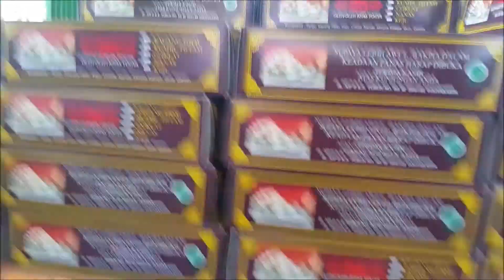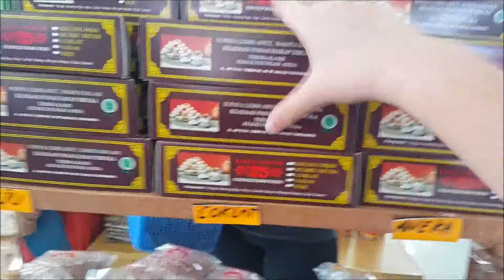Day 1 in Yogyakarta - Kebun Buah Mangunan dan Malioboro + Ada sesuatu untuk kalian yeyyy !!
Oh ya temen-temen sesuai dengan video-nya Cindy akan membagikan oleh-oleh dari Yogyakarta nih , cara nya akan diberitahu lebih lanjut nya ya , jadi cek terus video-video selanjutnya biar dapet info nya :)

-Nos Vemos-